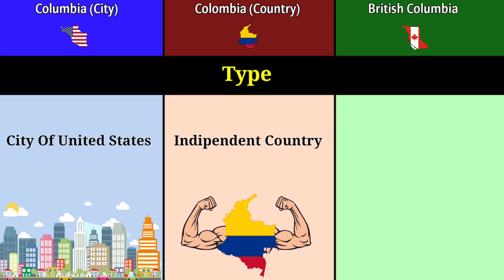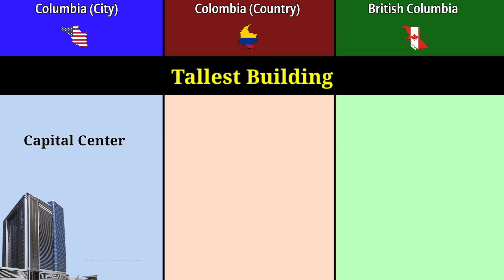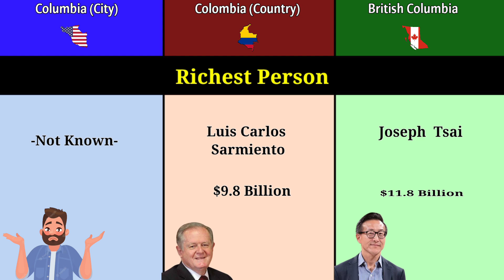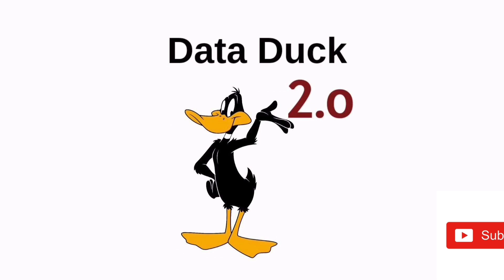Columbia (City) vs Colombia (Country) vs British Columbia | Comparison | Data Duck 2.o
this video are Comparison between the Columbia (City),Colombia (Country) and British Columbia.